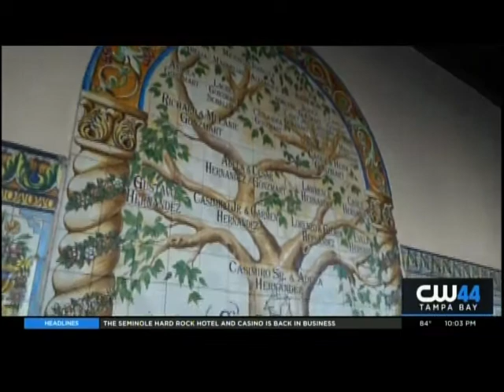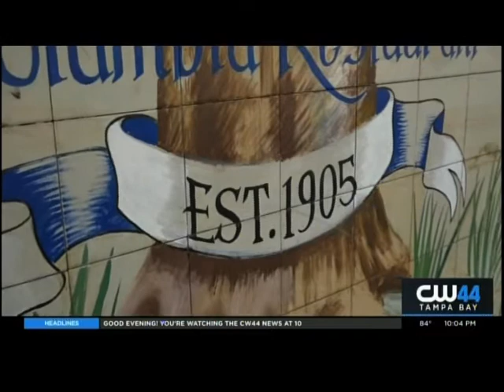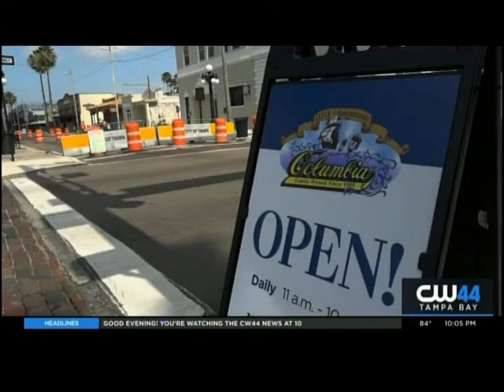The Columbia Restaurant -- WTOG/CW44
Richard Gonzmart, Fourth generation caretaker of the Columbia Restaurant, discusses what is at stake for the 115-year-old company in reopening the Columbia Restaurant Group's restaurant locations.